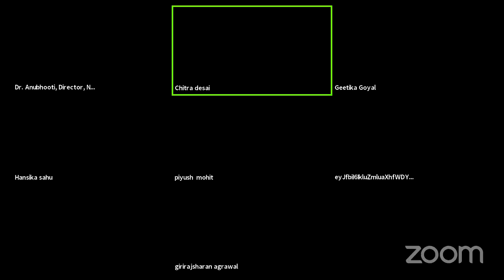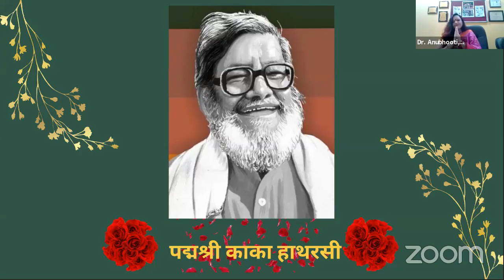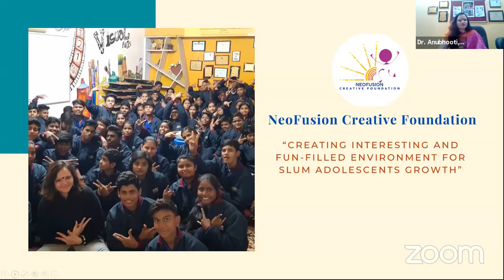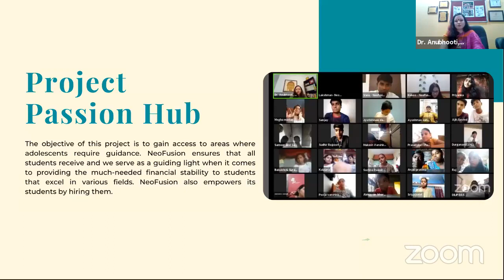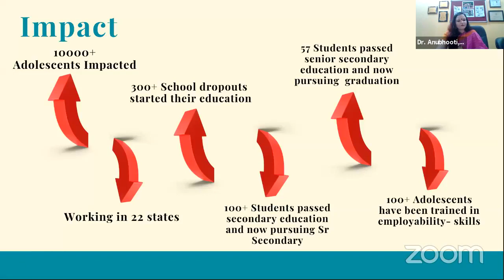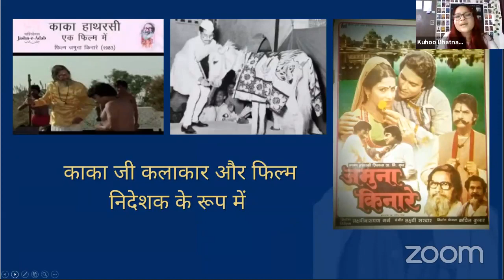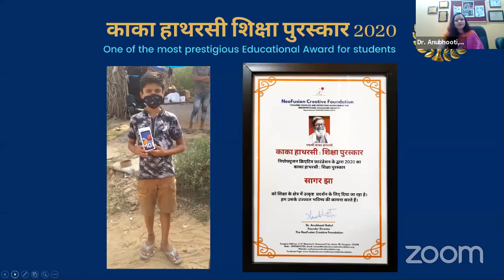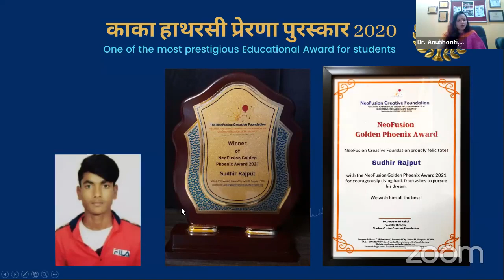Jazbaa 2021 & Kaka Hathrasi Shiksha Puraskar 2021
NeoFusion Creative Foundation is a non-government organization, which has always been actively engaged in the education and work skills of children from underprivileged sections in 22 states of India for the last 8 years. The organization has worked with more than 10000 children in the last 8 years. NeoFusion Creative Foundation NGO started its annual festival Jazbaa on 18th September. Where the children of the institution presented Ganesh Vandana who were taking the training in Kathak as well as presented an Anokha Kavi Sammelan Directed by Pankaj Gupta Ji, where they presented by keeping in mind that if the comic emperor Padmashri Kaka Hathrasi Ji would've been present at the convention today, what would be the feeling?

Chief Guest - Chitra Desai Ji
Guest Of Honor - Dr. Mukesh Garga
                               Rekha Babbal JI
Special Guest - Prof Ashok Chakradhar
                            Dr. Girraj Sharan Agrawal
                            Dr. Meena Agrawal